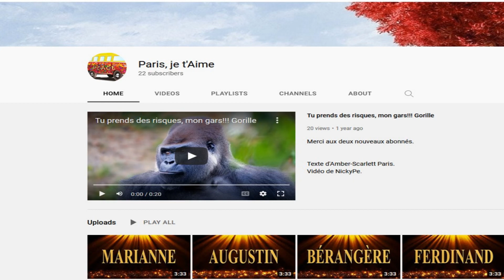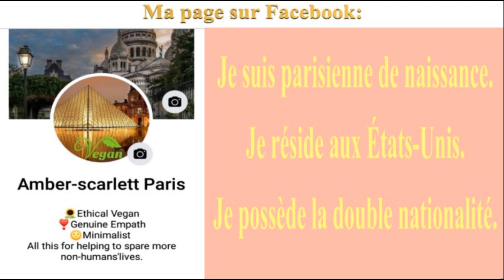🎂 JOYEUX ANNIVERSAIRE BERTE 🎈- Version Années 80 -